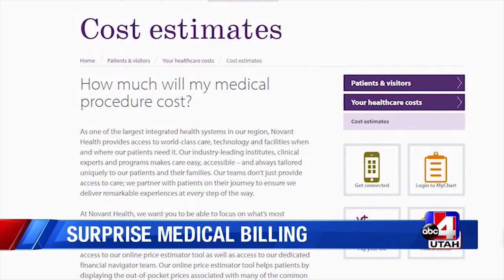IUP21 011021_CC